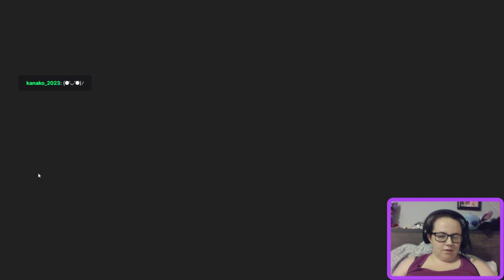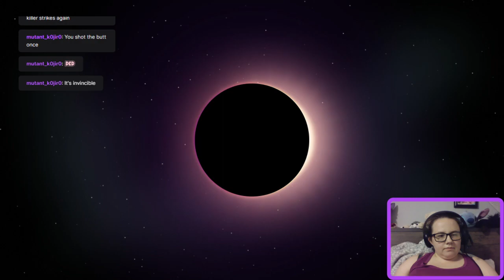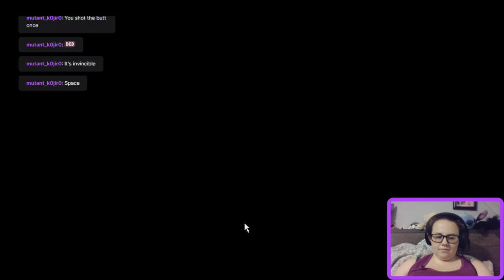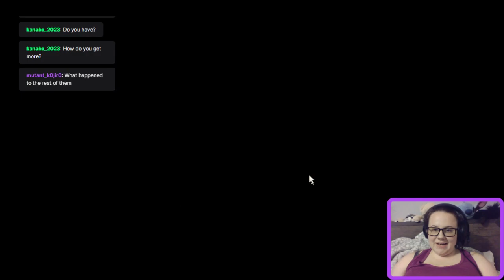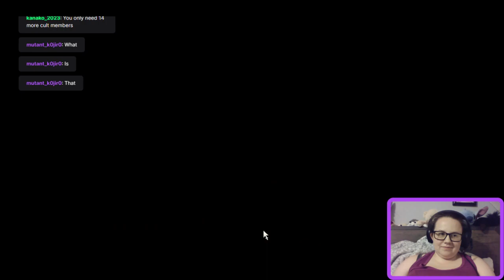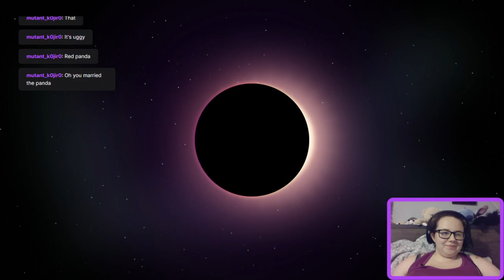The hunter call of the wild and Cult of the lamd